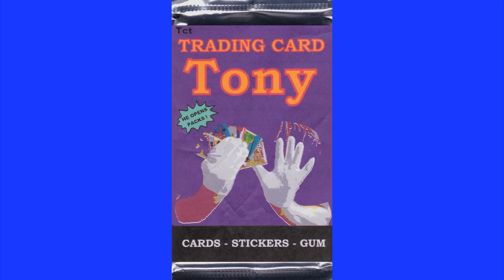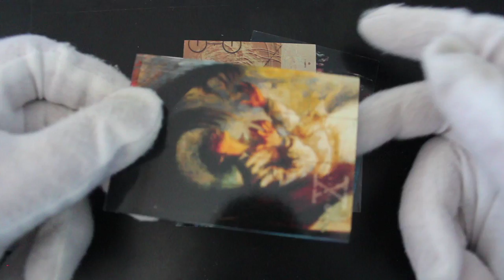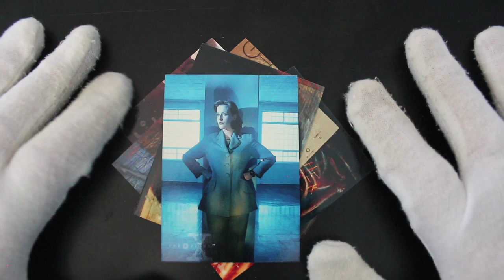Trading Card Tony #201 - The X-Files (Season 2) - Pack Opening!